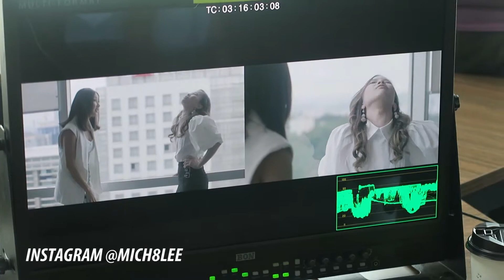HP MALAYSIA NEW VIDEO SERIES | VLOG 022